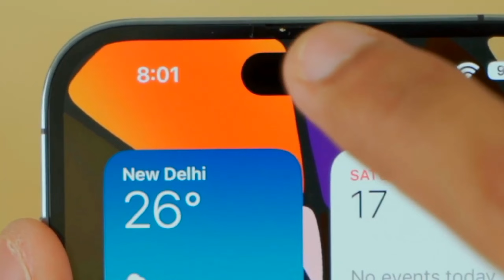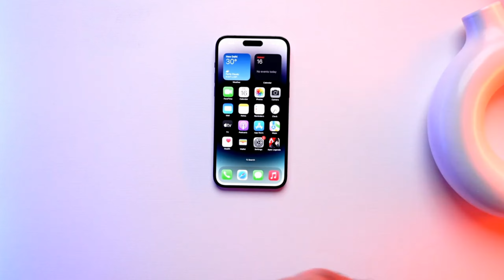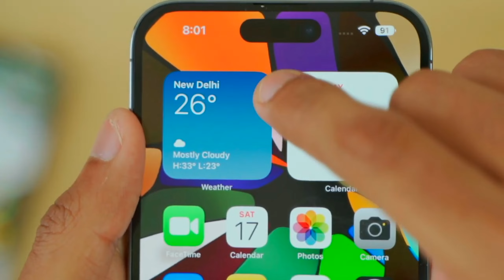iphone 14 Pro max Dynamic Island Display Review | iphone 14 pro max camera test | Price 🔥🔥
My 2nd Channel : Technology SLA
Vodafone Idea 5G Roll Out Date | Vodafone 5G Launch Date in India | Vodafone 5G data Plan

INDIA'S First 200MP Camera 125W Turbo Charger | Moto Edge 30 Ultra, 5G Support? edge 30 Ultra Price

5G पहले किसका Roll Out होगा | Jio 5G से पहले Airtel 5G Launch होगा? Jio 5G SIM Airtel 5G SIM Offer

5G SIM Port Offer | Airtel to Jio Port Offer | Airtel 5G Launch before Jio 5G | Jio 5G SIM unboxing

iphone 14 pro max unboxing
iphone 14 pro max unboxing hindi
iphone 14 pro max color
iphone 14 pro max pice in india
iphone 14 pro plus vs iphone 14 pro max
iphone 14 pro vs iphone 14 pro plus iphone 14 pro max
iphone 14 pro max flip
iphone 14 pro plus
iphone 14
review iphone 14 pro max
iphone 14 pro max vs apple iphone 14 pro
iphone 14 pro max tips
iphone 14 pro display
trên tay iphone 14 pro max
iphone 14 plus vs 14 pro max